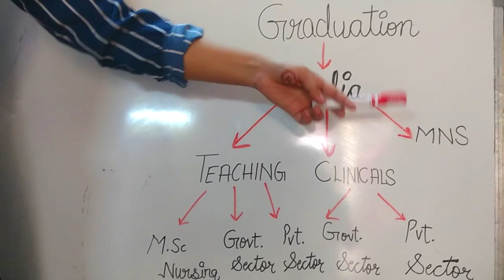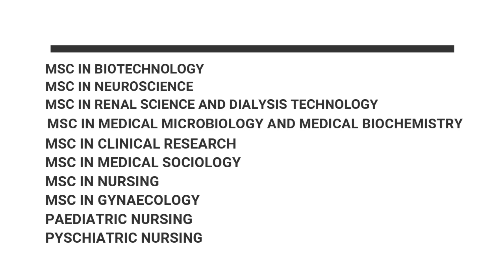HOW TO START YOUR CAREER AS NURSING GRADUATE IN INDIA // ADVANTAGES AND DISADVANTAGES OF HOSPITALS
HELLO FRIENDS

In this video i m tell about the job opportunities after graduation that is teaching, clinicals and military nursing services in detail.

INDIANSTUDENTNURSE
SAFDARJUNGHOSPTAL
COUNCELLING
JOBOPPORTUNITIES
CLINICALS
TEACHING
MSN
MOTIVATION